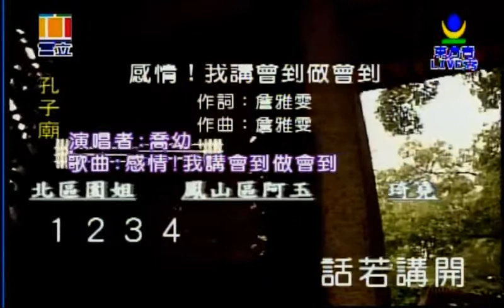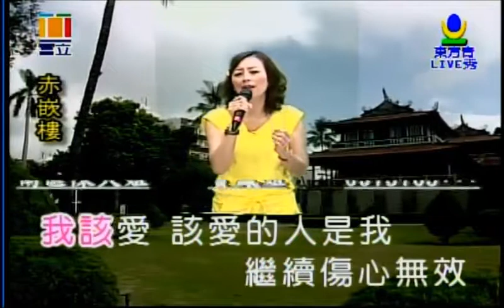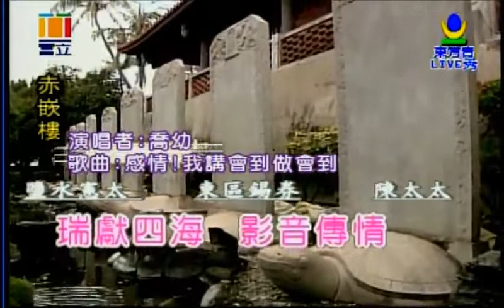感情我做會到做會到 喬幼